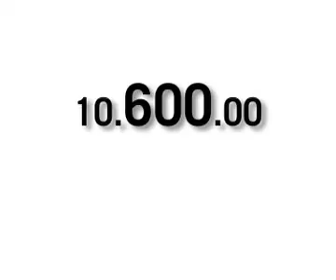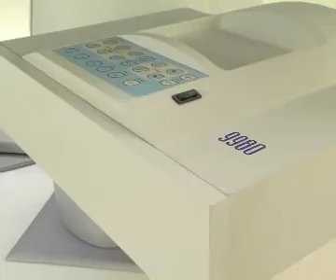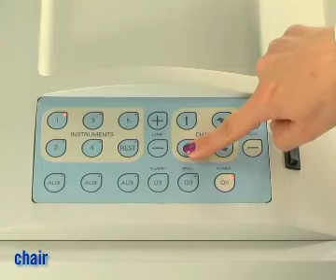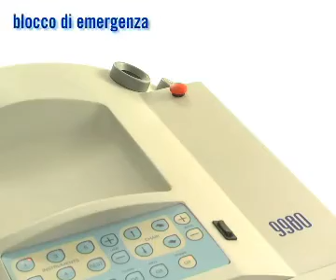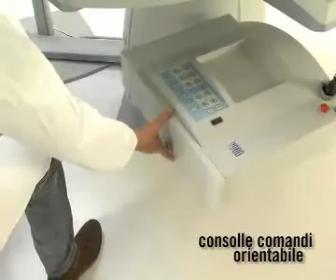10.600.00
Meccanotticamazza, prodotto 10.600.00